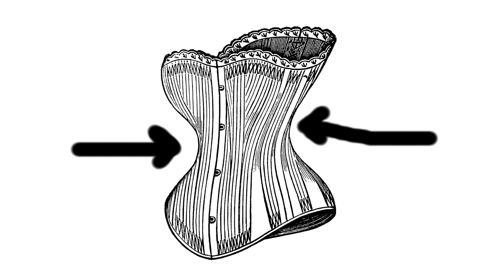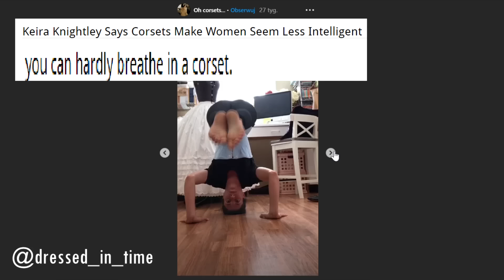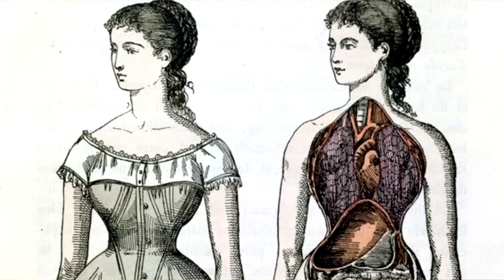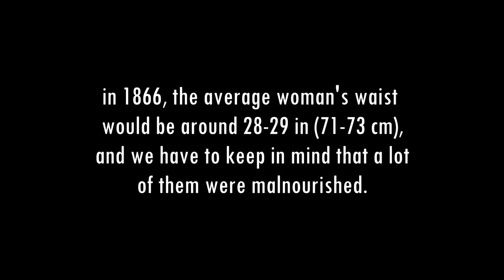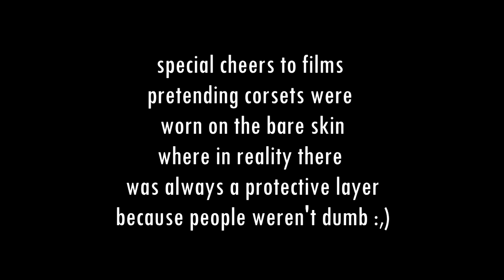How Victorian Men Taught Us to Hate Corsets: The Biggest Lie in Fashion History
further reading/watching:

skeletal deformities (Lucy's site is an excellent source of reliable information on corsets)